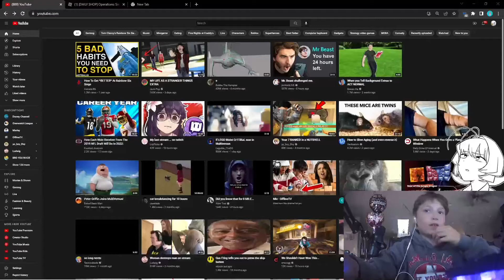IF I D̶̖̋̄͂͗͑̈̋̃̅̓̄̚̚͝I̷̢̟̝̙͆̍͒̌̋̈́̆͗̃̕̕Ë̴̢̱̗̯͎͖́̄̀̉͝ͅ I SWITCH GAMES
D̶̖̋̄͂͗͑̈̋̃̅̓̄̚̚͝I̷̢̟̝̙͆̍͒̌̋̈́̆͗̃̕̕Ë̴̢̱̗̯͎͖́̄̀̉͝ͅD̶̖̋̄͂͗͑̈̋̃̅̓̄̚̚͝I̷̢̟̝̙͆̍͒̌̋̈́̆͗̃̕̕Ë̴̢̱̗̯͎͖́̄̀̉͝ͅD̶̖̋̄͂͗͑̈̋̃̅̓̄̚̚͝I̷̢̟̝̙͆̍͒̌̋̈́̆͗̃̕̕Ë̴̢̱̗̯͎͖́̄̀̉͝ͅD̶̖̋̄͂͗͑̈̋̃̅̓̄̚̚͝I̷̢̟̝̙͆̍͒̌̋̈́̆͗̃̕̕Ë̴̢̱̗̯͎͖́̄̀̉͝ͅ